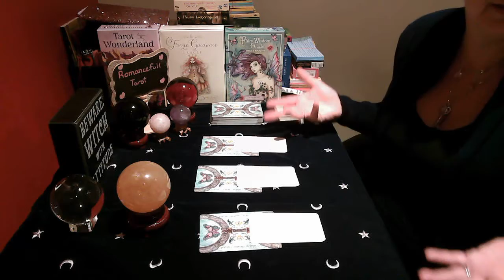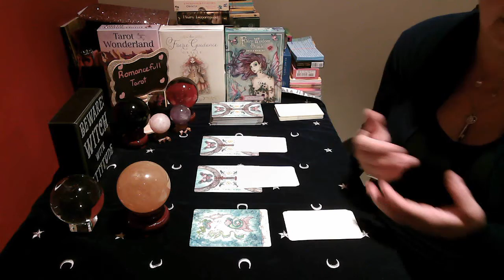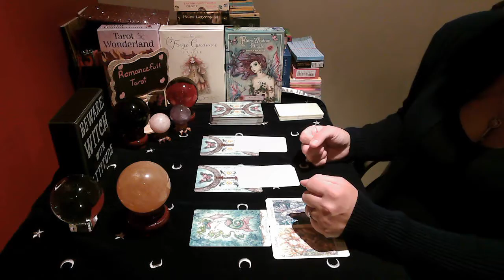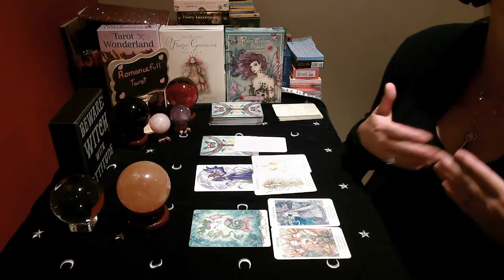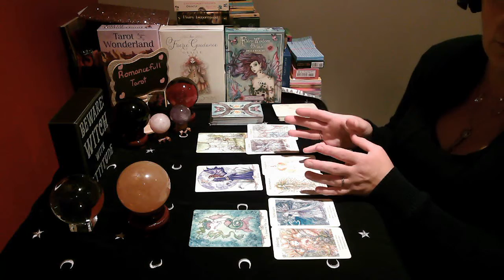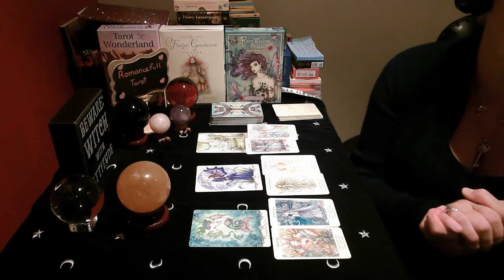ARIES!! FAIRY LOVE READING!! PAST & PRESENT& FUTURE!! August 21 2020